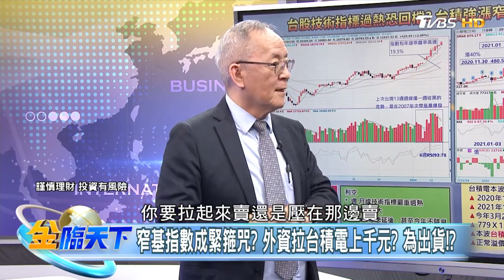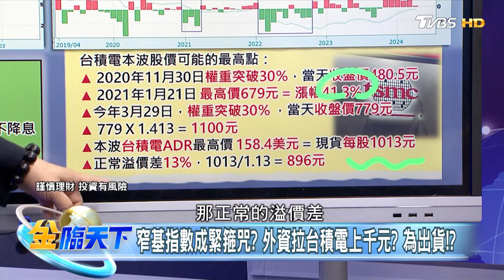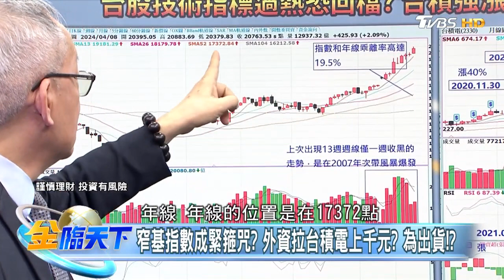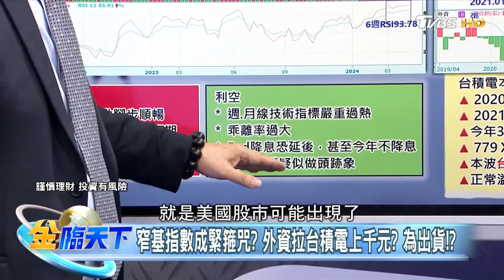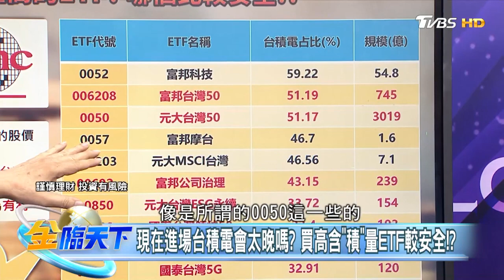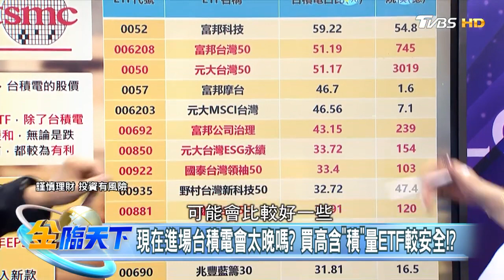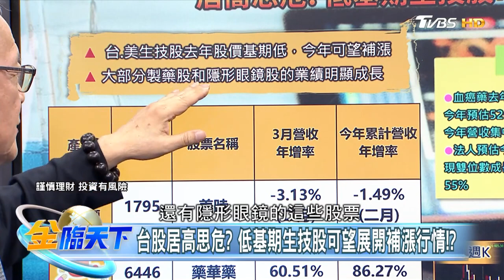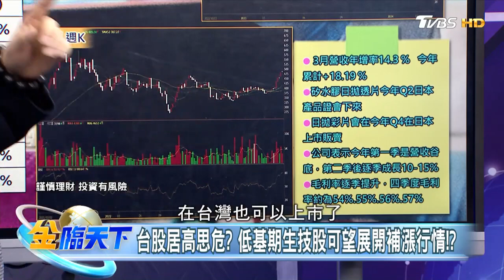【精華】台股技術指標過熱恐回檔？台積強漲窄基指數成緊箍咒！？買台積電？買含積量高的ETF？哪個比較安全！？居高思危！低基期生技股可望展開補漲行情！？ 李永年 20240410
📍重點筆記📓
快時尚電商Shein席捲歐美 喚醒各國警覺"去風險"！？
窄基指數成緊箍咒？外資拉台積電上千元？為出貨！？
現在進場台積電會太晚嗎？買高含"積"量ETF較安全！？
台股居高思危？低基期生技股可望展開補漲行情！？